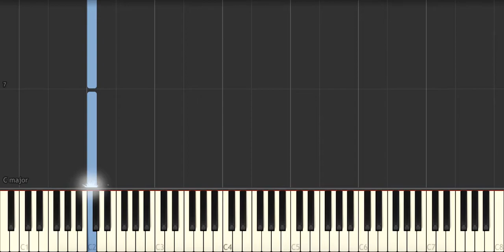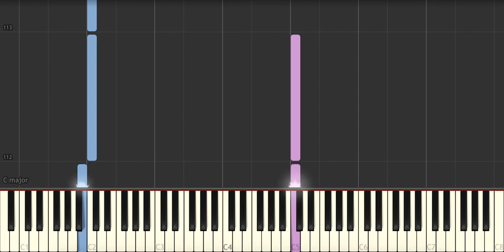Anarchy In The UK - Sex Pistols - Piano Tutorial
Want to learn how to play piano? Try Skoove